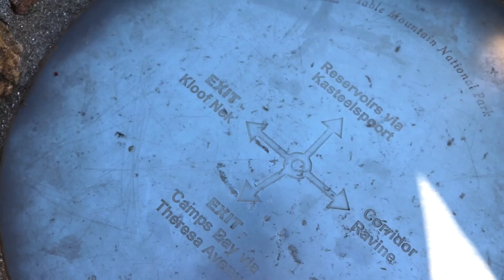CAVES OF CAPE TOWN - Ep.6 TREACHEROUS TRANQUILITY CRACKS !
Caves of Cape Town visits the Tranquility Cracks on Table Mountain!
A leisurely hike to the lesser-known tranquility cracks on Table Mountain turned into a major battle against the elements!!